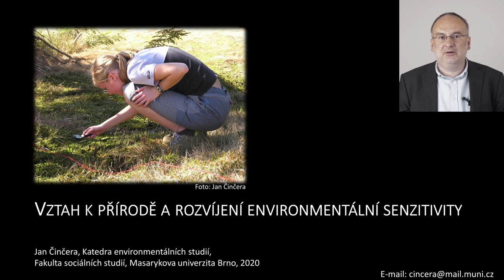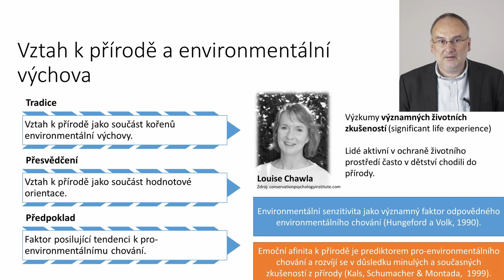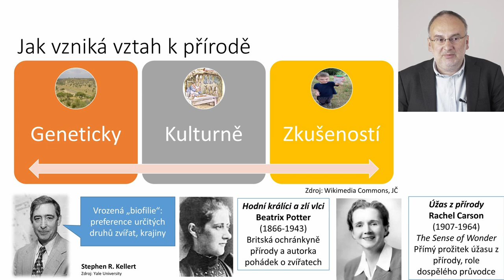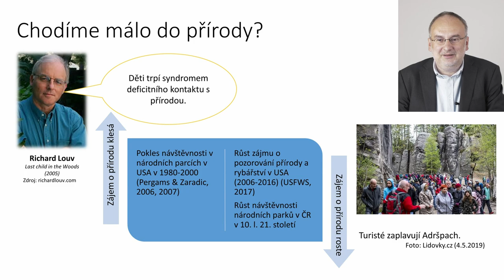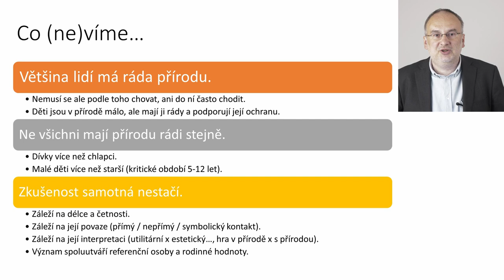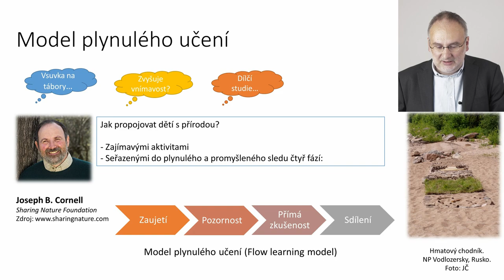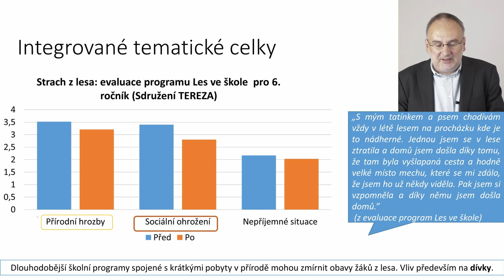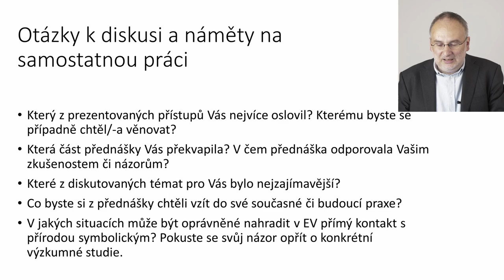Vztah k přírodě a rozvíjení environmentální senzitivity (Jan Činčera)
Přednáška Jana Činčery shrnuje hlavní psychologické i pedagogické poznatky o vývoji vztahu k přírodě (Kellert, Bogeholz, Chawla) a aplikuje je do zásad pro jeho rozvíjení v pedagogické praxi. Uvádí konkrétní příklady některých souvisejících směrů a metod, včetně výsledků jejich ověřování, i doporučení, jaké postupy je možné považovat za účinné a jako naopak za kontraproduktivní.

Přednáška je součástí projektu "Aplikace modelu Převrácená učebna pro výuku kurzů Environmentální výchovy na vysokých školách", který je financován Státním fondem životního prostředí České republiky na základě rozhodnutí ministra životního prostředí. Projekt finančně podpořilo i hlavní město Praha.